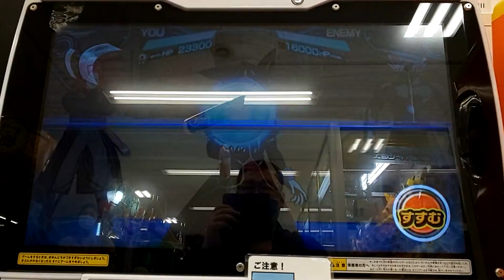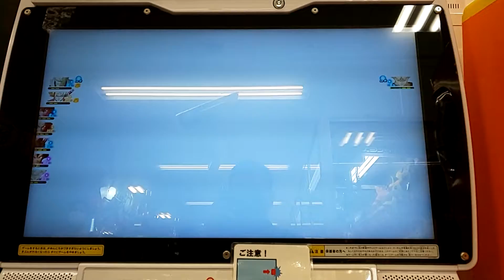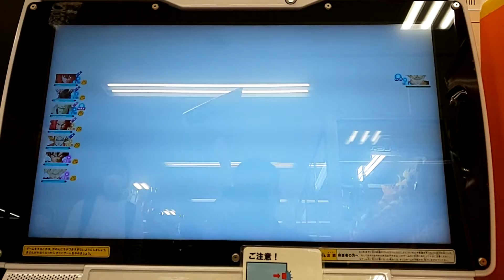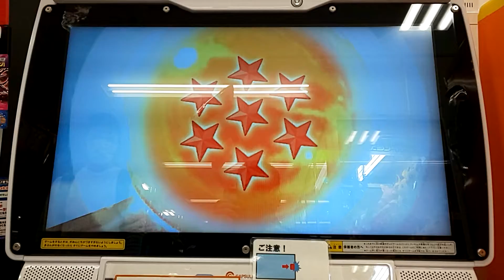スーパードラゴンボールヒーローズ ビッグバンミッション7弾